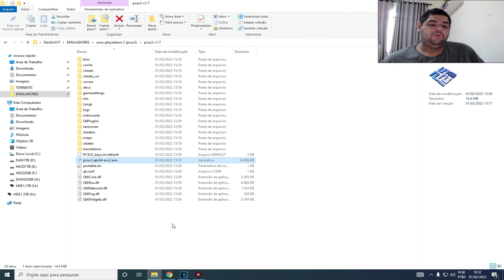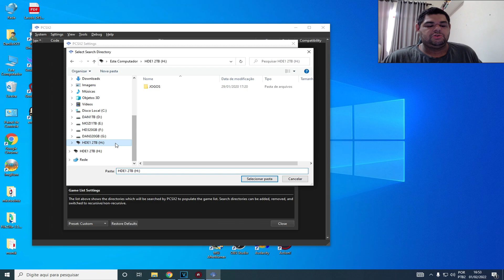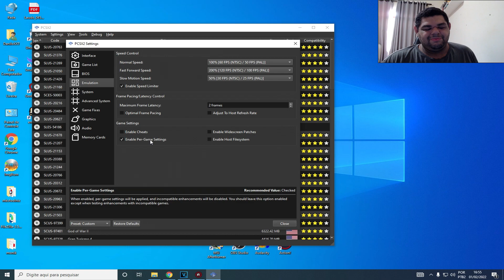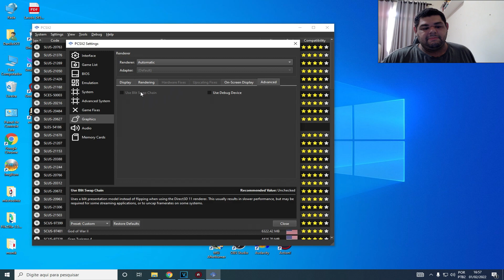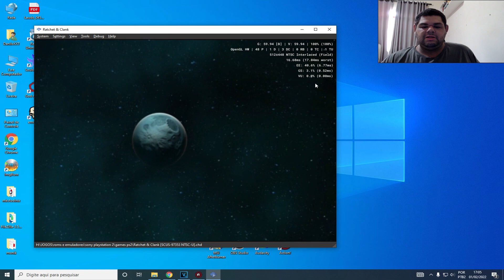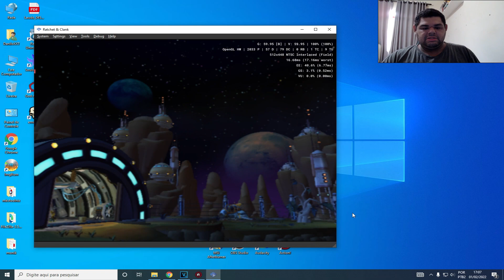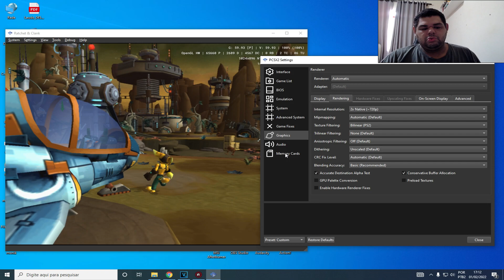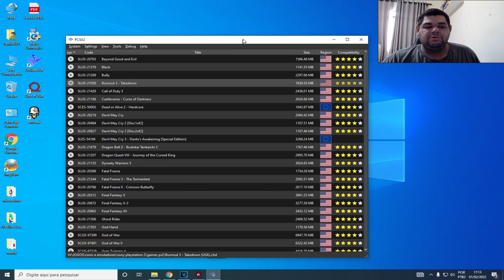TESTEI A NOVA INTERFACE DO PCSX2 E ESTÁ SENSACIONAL! | PCSX2 QT INTERFACE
Eu testei a nova interface do PCSX2 em QT, e ela está sensacional! É tudo que sempre desejamos e muito mais!

RECOMENDAÇÕES DO SENHOR LINGUIÇA!
Playstation 5 (disco)
Nintendo Switch
Nintendo Switch Lite
Xbox Series S
Controle Xbox
8BitDo SN30 Pro
8BitDo SN30 Pro+ 2:
Gamesir X2 Type-C:
Gamesir T4 Pro:
EasySMX ESM-9110:
EasySMX ESM-4108:
Poco X3 PRO 8/256:
ANBERNIC RG351MP:
Placa de captura USB HDMI:

Realize suas compras usando meus links, você ajuda o canal sem gastar NADA!

💻Meu PC:
Intel Core i7 10700 @4.6GHz
16Gb (2x8) 3000Mhz OLOy Owl